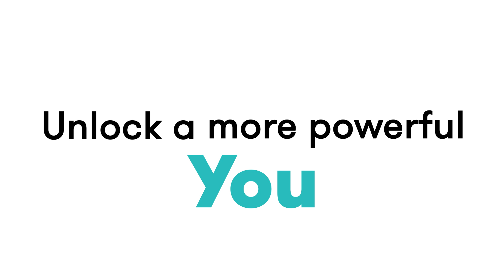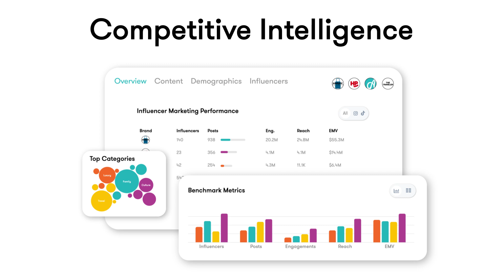Meltwater's 2024 Year-End Release